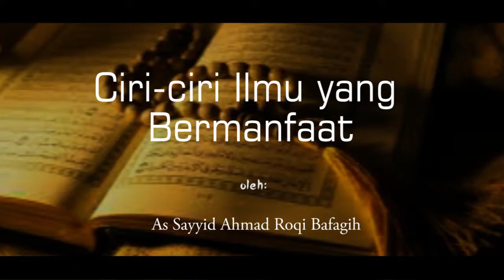Ciri-Ciri Ilmu Yang Bermanfaat || Habib Ahmad Roqi Bafagih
Simak Penjelasannya Oleh As Sayyid Ahmad Roqi Bin Fuad Bafagih